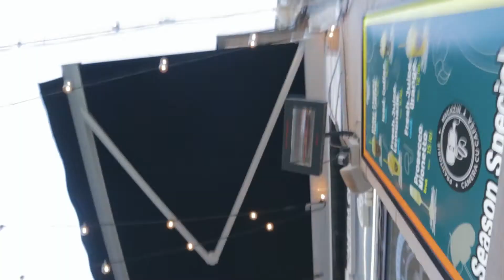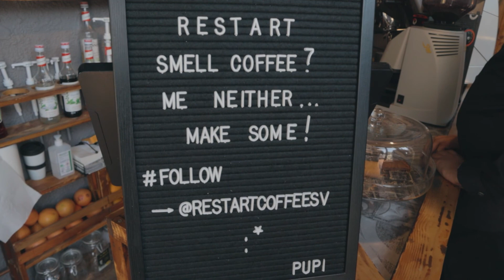TOP 5 MOTIVE SĂ DEVII ANTREPRENOR